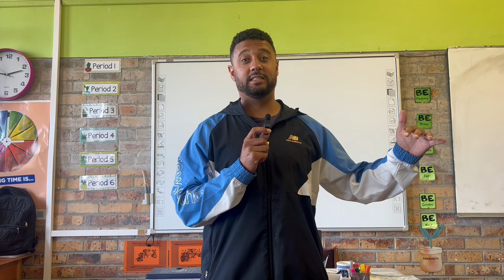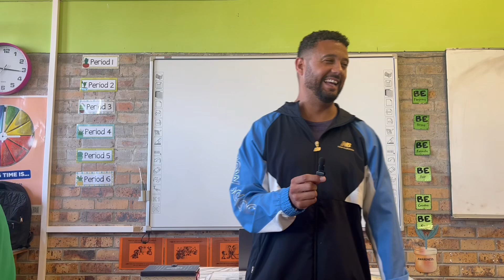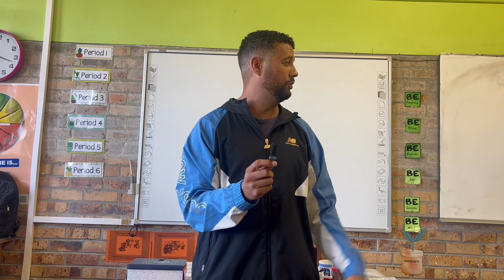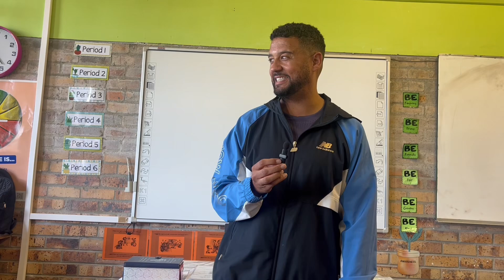Week 7 - Grade 7A (Maths Championship at Zwaanswyk Academy)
Week 7:
The Grade 7 Maths Championship

Each week we have a Times Table Competition with each of the 3 grade 7 classes. One winner is chosen and crowned the champion for that week.

At the end of the term, we will have all of the winners compete to find out who is the term champion.